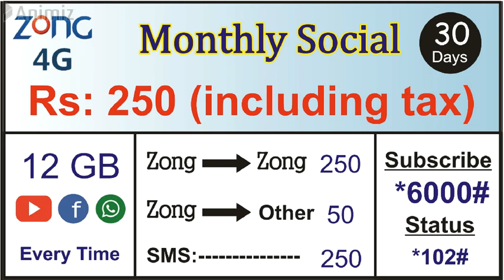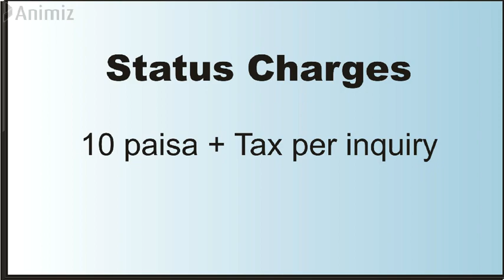Zong packages 2023 || Zong 7 cheap packages 2023 || Zong internet and call packages monthly 2023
in this video we shall know about
zong 1 hour youtube package
zong weekly mega data offer
zong weekly video
zong monthly social
zong mahana voice offer
zong shandar mahana offer
zong monthly super card